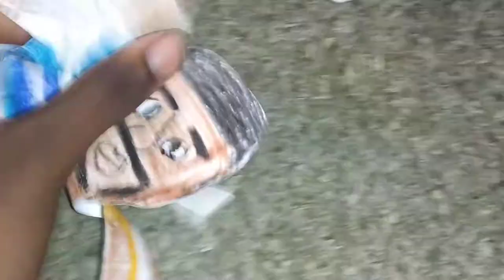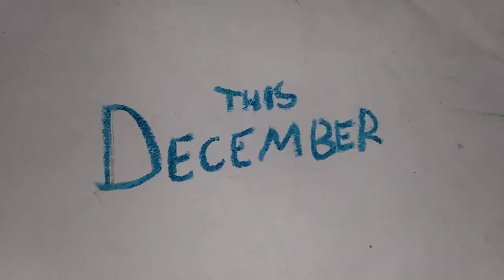Are You Finning Me? - Official Trailer | Jay Book Movies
Don't be such a finner. Are you A Finner? in theaters December 10.